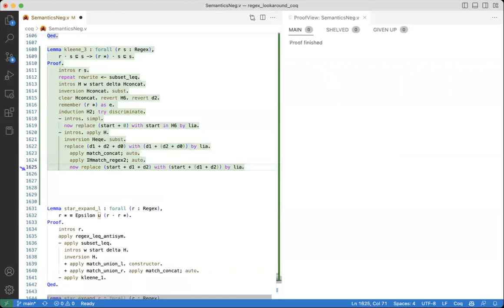Coq proofs with GitHub Copilot